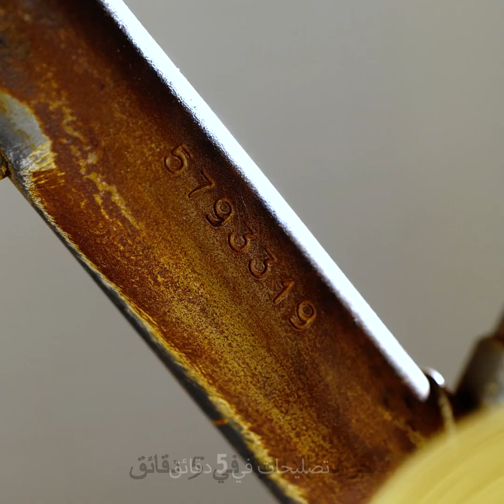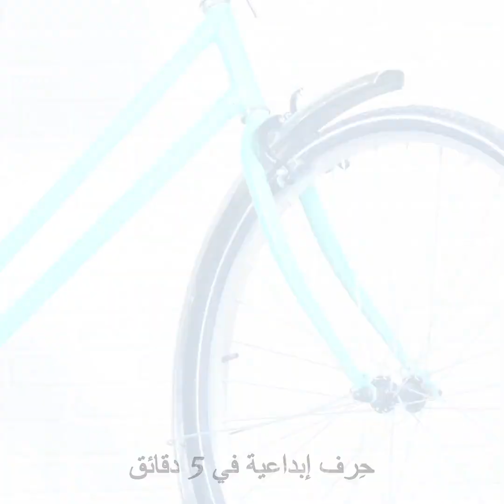شاهدوا كيف أصلحت دراجتي وأضفت إليها تحسينات رائعة